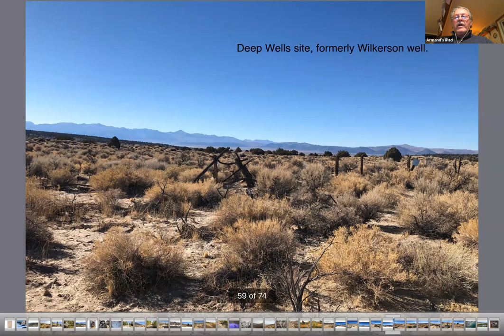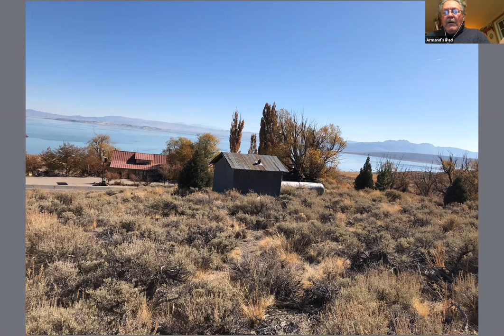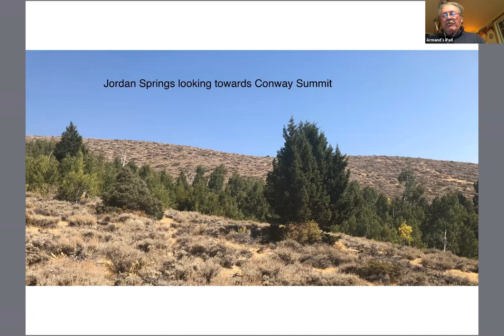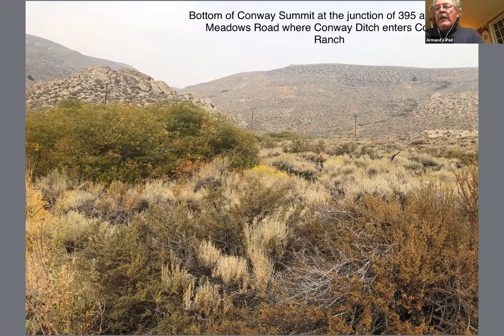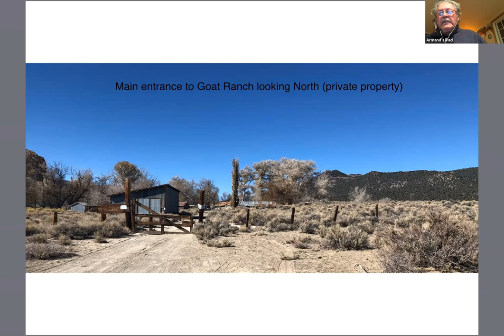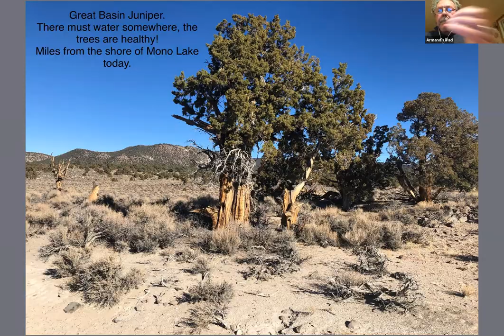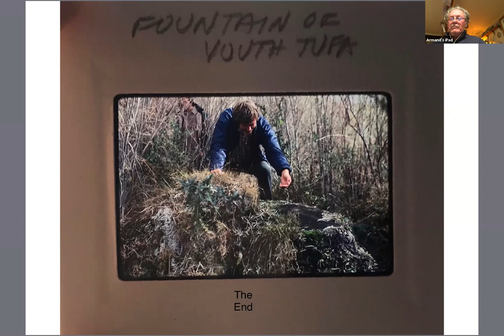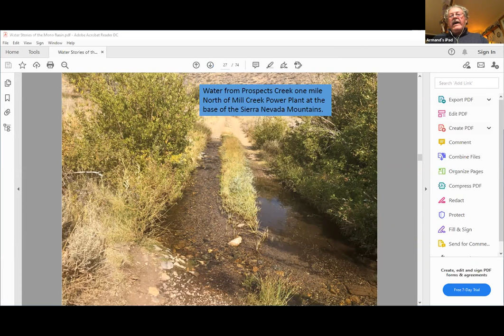January 2021: Water Stories of the Mono Basin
Join longtime Mono Basin resident Randy DesBaillets as he narrates an informative journey around the Mono Basin.  Learn about the Mono Lake watershed and how water has shaped the history of this region.

Presentation begins at 02:48

*We're aware of some misspellings of names in the presentation, 'McPhearson' should be 'McPherson' and 'Nellie Bligh O'Brien' should be 'Nellie Bly O'Bryan'.